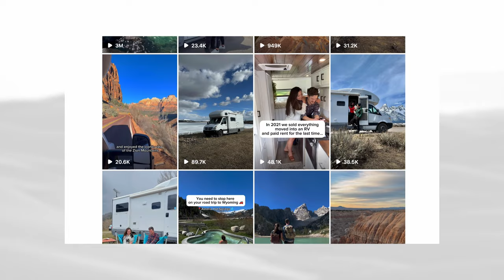Cómo ahorramos dinero viviendo en una autocaravana a tiempo completo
¿Te interesaría en aparecer en el canal?

DESCRIPCIÓN DEL VÍDEO:

Madison y Tyler comparten su viaje hacia la libertad de vivir en la carretera a tiempo completo en su Winnebago View 2008. Después de darse cuenta de cuánto dinero podían ahorrar y de lo asequible que puede ser este estilo de vida, vendieron todo y adoptaron la vida en furgoneta. Su autocaravana bellamente renovada no es solo un hogar sobre ruedas, sino también un espacio para la aventura, la exploración y vivir la vida al máximo.

El video comienza con un recorrido detallado por la cocina de su casa rodante, donde Madison explica la estética moderna de la cabaña que creó. La cocina cuenta con un fregadero grande, una placa de cocción con tres hornallas, un horno grande y un microondas que también funciona como horno de convección. Madison comparte su amor por la cocina y cómo este espacio le permite preparar comidas como lo hacía en un hogar tradicional. Con mucho espacio de almacenamiento, un refrigerador grande y un congelador, esta cocina está equipada para viajes largos y vivir desconectados.

Al pasar a la sala de estar, muestran los beneficios del sistema deslizable de su autocaravana, que les brinda espacio adicional para caminar. Su comedor también sirve como zona de trabajo y práctico comedor, con espacio de almacenamiento debajo de los asientos. Madison agrega toques personales a la decoración, manteniendo el espacio funcional y acogedor para vivir a tiempo completo.

En el dormitorio, Madison y Tyler muestran su colchón personalizado que se adapta a la forma única del espacio, garantizando comodidad en sus acogedores dormitorios. Con grandes ventanales para que entre luz natural y cestas de almacenamiento para la ropa, maximizan cada centímetro de espacio en este dormitorio pequeño pero eficiente. El vídeo también muestra el baño con cisterna y una amplia ducha, lo que lo hace perfecto para la vida en la carretera.

Una de las mayores ventajas de su autocaravana es la movilidad, que les permite explorar parques nacionales, ciudades y la naturaleza sin las limitaciones de un estilo de vida de 9 a 5. Madison comparte cómo comenzó su viaje con un trabajo corporativo con el que no estaba contenta, lo que los llevó a venderlo todo y adoptar esta nueva forma de vida. El trabajo de soporte técnico de Tyler los ayudó a mantenerse en la carretera, mientras que Madison convirtió su presencia en las redes sociales en un trabajo de tiempo completo, manteniéndolos a flote financieramente.

El recorrido exterior destaca sus soluciones de almacenamiento, generador a bordo y paneles solares, lo que les permite permanecer desconectados durante períodos prolongados. Con 400 vatios de energía solar, pueden cargar sus baterías desde múltiples fuentes, asegurándose de tener siempre suficiente energía para las necesidades.

La pareja concluye discutiendo las ventajas y desventajas de la vida en furgoneta a tiempo completo. Si bien disfrutan de la máxima libertad y la posibilidad de explorar nuevos lugares, estar lejos de la familia puede ser un desafío. Sin embargo, las experiencias que adquirieron y los recuerdos que crearon hicieron que este estilo de vida valga la pena.

Madison y Tyler invitan a los espectadores a seguir sus aventuras en Instagram, TikTok, Facebook y YouTube en White Home on Wheels. Ya sea que estés considerando vivir en una casa rodante o simplemente tengas curiosidad por vivir en la carretera, este recorrido ofrece información valiosa sobre los desafíos y recompensas de vivir a tiempo completo en una casa rodante.

ENLACES A UNA VIDA EN LA CARRETERA EN UN AUTOBÚS ESCOLAR REMODELADO
Boletín de La vida en la carretera en un autobús escolar remodelado